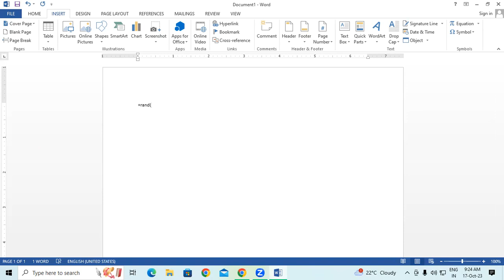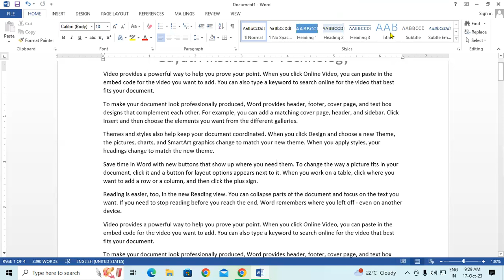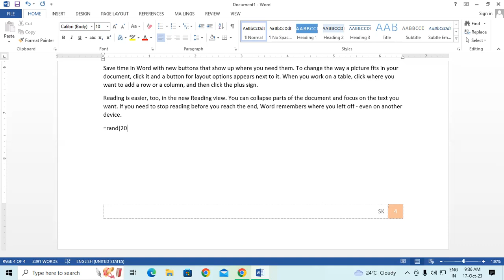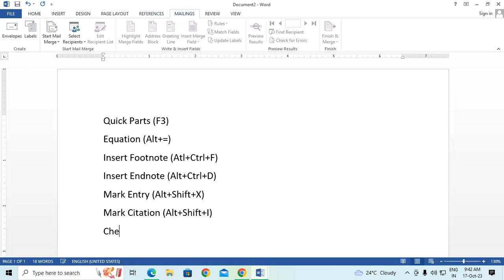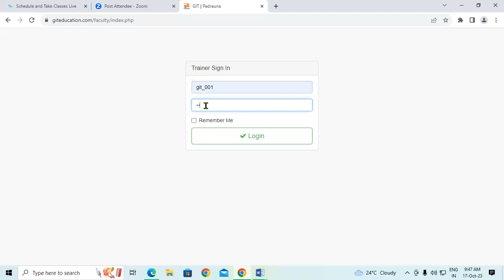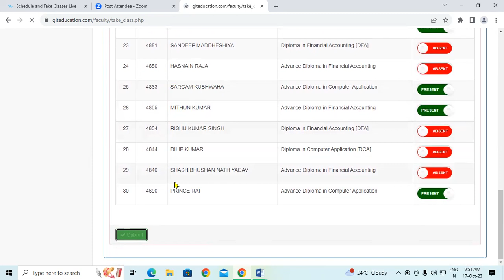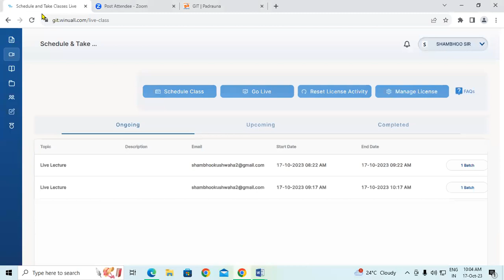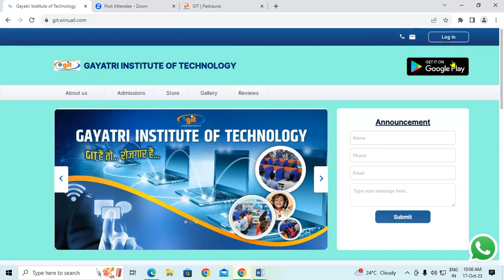How To Create Header & Footer | Ms Word | GIT Education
How To Create Header & Footer | Ms Word